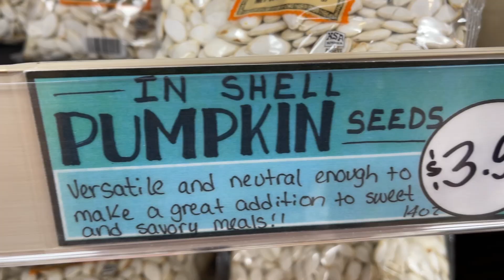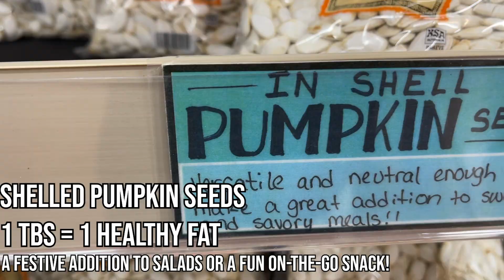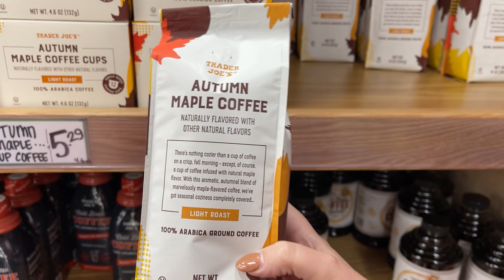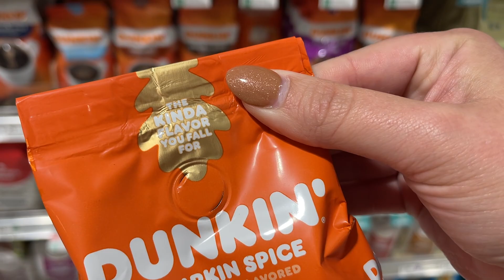FALL HEALTHY GROCERY HAUL // TRADER JOES + PUBLIX PUMPKIN SPICE FINDS FOR WEIGHT LOSS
ITS OFFICIALLY FALL Y'ALL!
I don't know about you guys, but just because I am following a health program throughout the fall months this year DOES NOT mean I will not enjoy all things pumpkin spice and everything nice!:) In today's video, I am sharing GO-TO pumpkin spiced finds from Trader Joe's and Publix! With some small pumpkin additions and fun program-approved toppings, these healthy ingredients will spice things up while on your Optavia Program just in time for PUMPKIN SEASON!

optavia,optavia 5 and 1 plan,optavia fueling hacks,optavia pumpkin spice latte,optavia weight loss,optavia getting started,optavia what i eat in a day,optavia motivation,what i eat in a day to lose weight,optavia coffee hacks,optavia lean and green meals,healthy pumpkin spice latte,keto pumpkin spice latte,trader joes fall haul 2022,healthy fall recipes,healthy pumpkin recipes,optavia grocery haul,optavia trader joes shopping list,optavia trader joes list